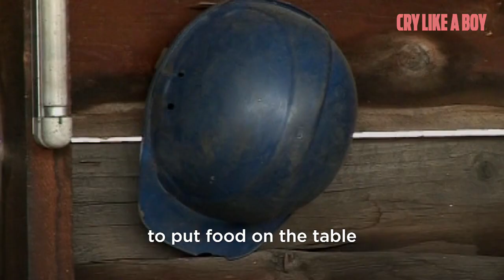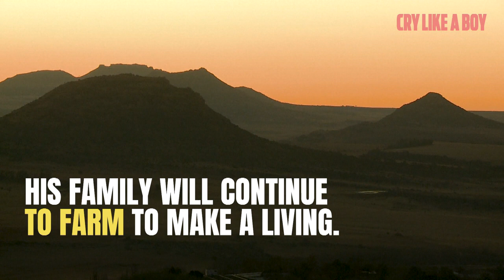Meet the man who stopped at nothing to feed his family in Lesotho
As part of its CryLikeaBoy series, Euronews follows up the publication of two exclusive podcast documentaries with this video testimony that sheds a unique light on the plight of Lesotho's mining families.